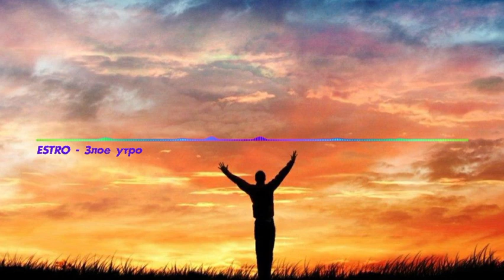ESTRO - Злое утро 2019